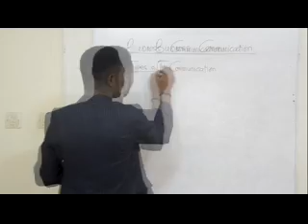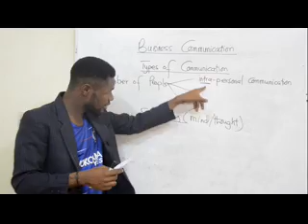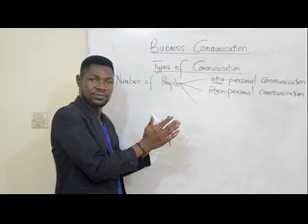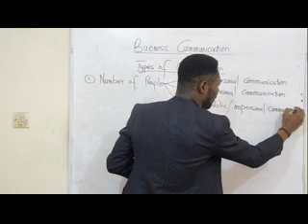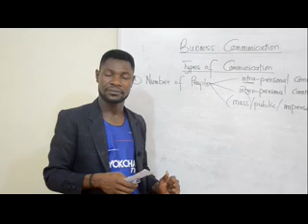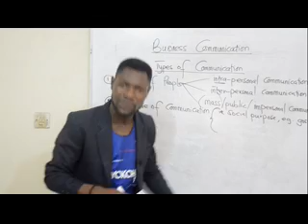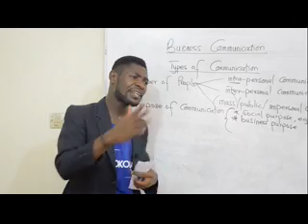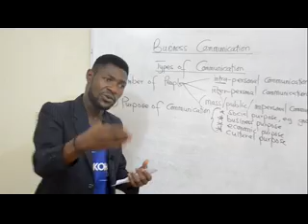Business Communication (PART2)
With Success Torres